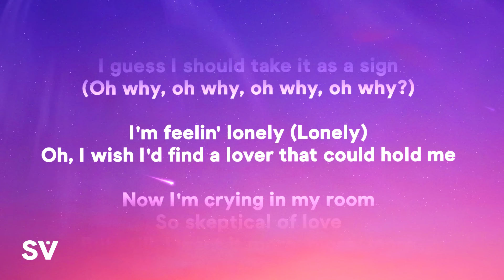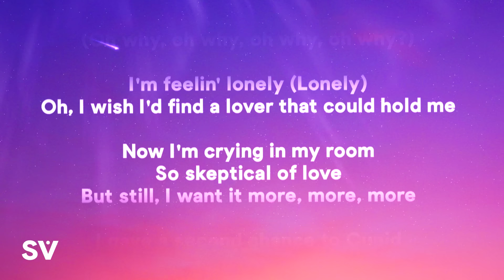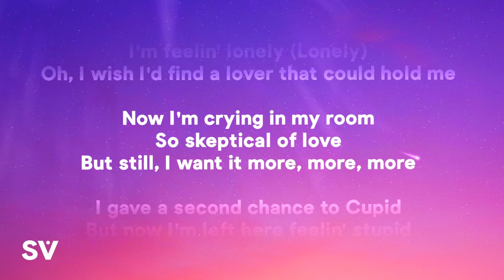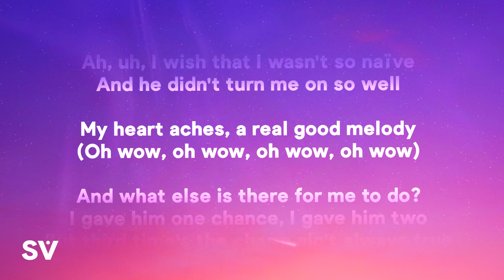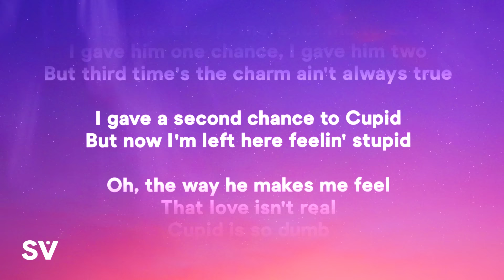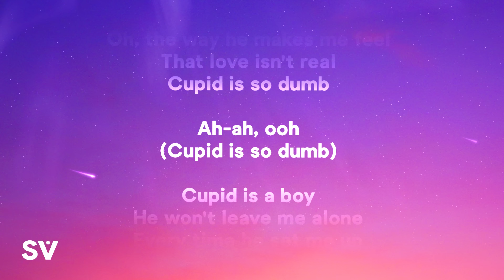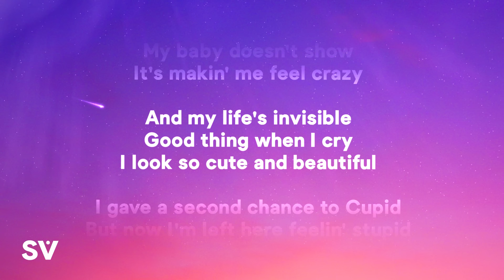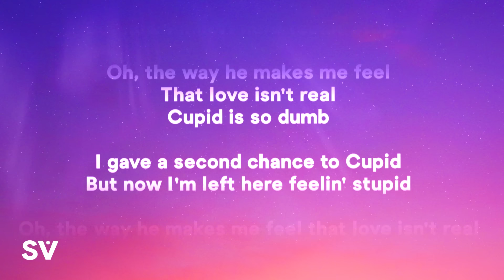FIFTY FIFTY - Cupid (Lyrics) ft. Sabrina Carpenter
» Lyrics:
[Intro: Aran]

[Verse 1: Aran, FIFTY FIFTY]

Ah, uh, I wish that I wasn't so naïve (Ah-ah)
And he didn't turn me on so well (Ah-ah)
My heart aches, a real good melody
(Oh wow, oh wow, oh wow, oh wow)

Oh, and what else is there for me to do?
I gave him one chance, I gave him two
But third time's the charm ain't always true

[Post-Chorus: Sabrina Carpenter, All]
Ah-ah, ooh

Cupid is a boy
He won't leave me alone
Every time he set me up
My baby doesn't show
It's makin' me feel crazy
And my life's invisible
Good thing when I cry
I look so cute and beautiful

[Chorus: FIFTY FIFTY, Sabrina Carpenter, All, Aran, *Sio*]
I gave a second chance to Cupid (Cupid)
But now I'm left here feelin' stupid (So stupid, baby)